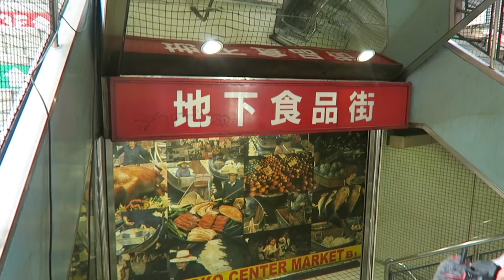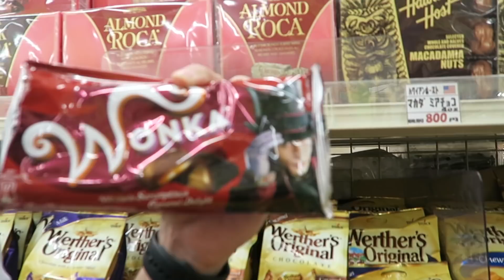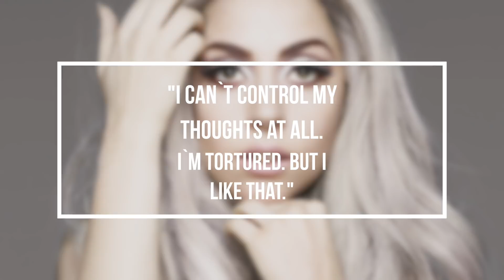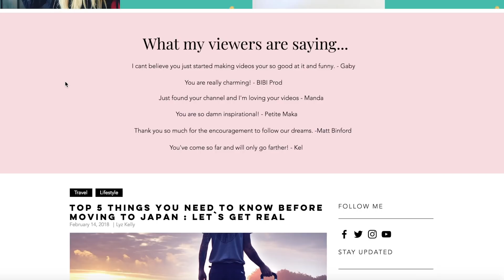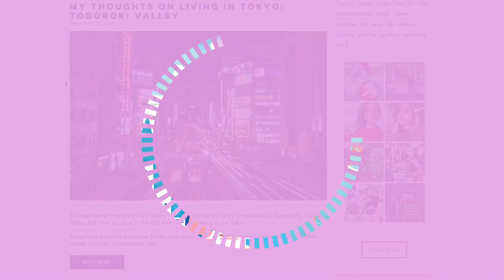TOKYO TRAVEL GUIDE // EXPLORE UENO : Giant Snack Supermarket & Underground Fish Markets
We take you on a tour of Ueno Tokyo with smelly, underground fish markets, giant snack supermarket, and peaceful getaways in the park. Joining me is Norm from the channel Tokyo Lens. He definitely took me on an adventure.

The cherry blossoms are almost finished blooming so today was a perfect day to see the last of them. Allow your minds to wander and revel in the beauty that is spring.

HEAD OVER TO NORM`S CHANNEL FOR MORE OF WHAT WE DID!

Help me pay for trips around Japan and new camera equipment for better content!

:::::♥ ♥::::: SUBTITLES :::::♥ ♥:::::

Please help me translate my videos!

Please donate for better content and make it possible for me to travel to your favorite places in Japan!

Your virtual ticket to life, health, and travel

I post videos about life in Japan, teaching, and travel. I also love to sing and perform so you'll catch some of that on my channel as well.
This is my first time experiencing the world of Youtube so if you have any editing tips or just tips in general please don't be afraid to comment on what I can improve on!
I'm very excited to share my life in Japan with all of you!

私は東京に住んでいて英語を教えています。